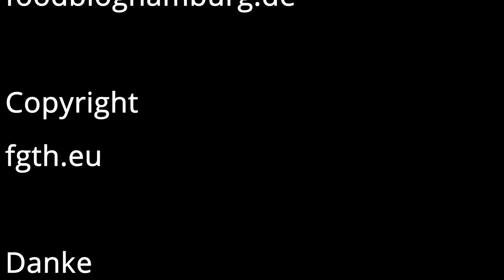Gefüllte Paprika Vegan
Gefullte Paprika Vegan oder mit Feta Käse.
 Sehr Schmackhaft und einfach gemacht, versucht es doch auch mal.

Unsere Gewürze kommen von: gewuerzmaster.de